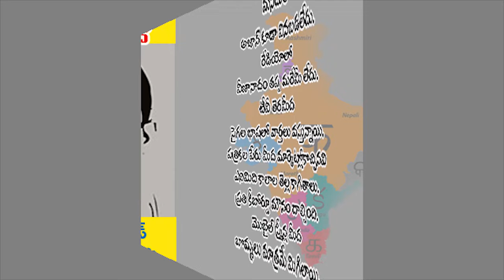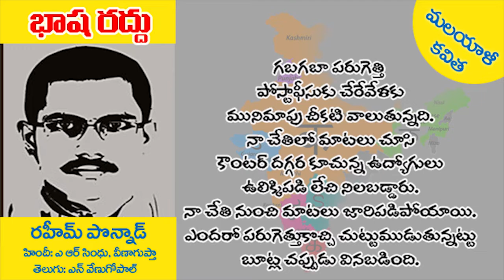THE LANGUAGE BAN: RAHEEM PONNAD POEM ii KATHANAM POEM 1 : VEMPALLE SHAREEF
The poem by professor and activist Raheem Ponnad from northern Kerala's Malappuram, is one such outcry. Written originally in Malayalam, the poem talks about a probable situation in the country if all of us were forced to speak a single language, one so alien to the most of us. The poem by now has been translated into English, Hindi, Telugu.

నిర్వహణ :
కథా రచయిత, కేంద్రసాహిత్య అకాడెమి యువ పురస్కార గ్రహీత, రేడియో వ్యాఖ్యాత, జర్నలిస్టు.